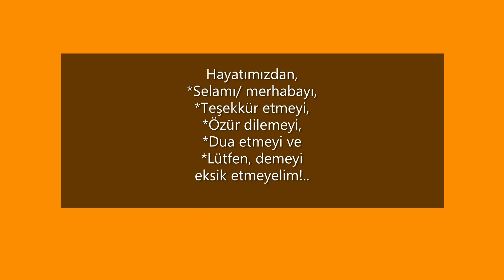Eski ve Yeni Portakal ve Limon Aynı Dalda | Antalya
Eski ve yeni Portakal ve Limon aynı dalda, ne güzel.